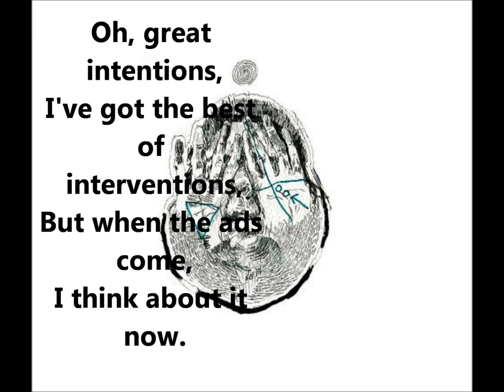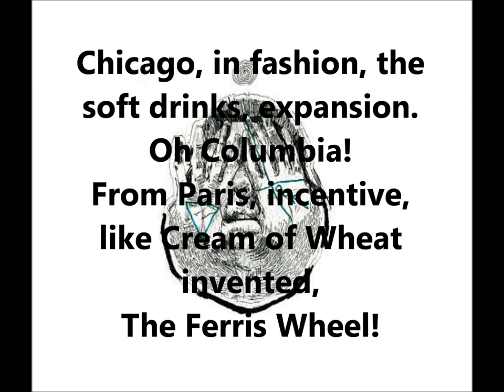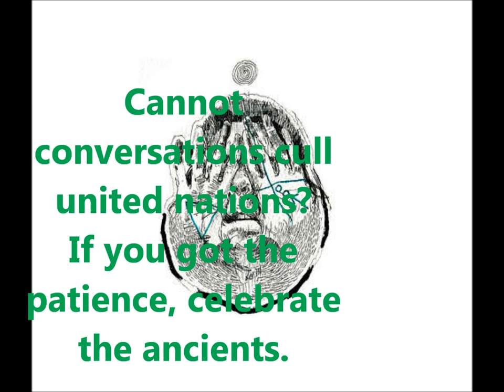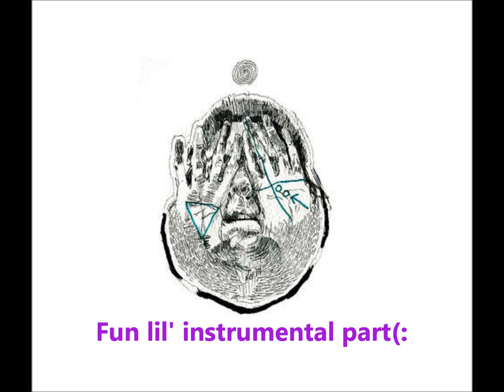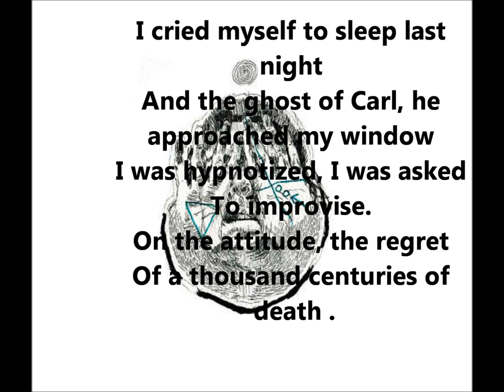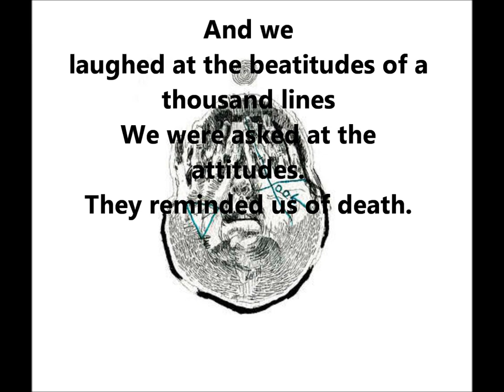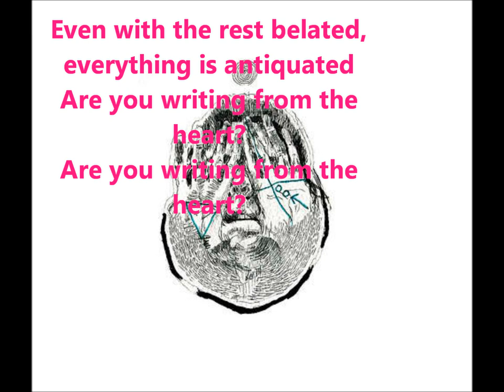Sufjan Stevens- Come On! Feel The Illinoise! Lyrics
All rights to Surjan Stevens. (;
I like the things he does with his voice(: